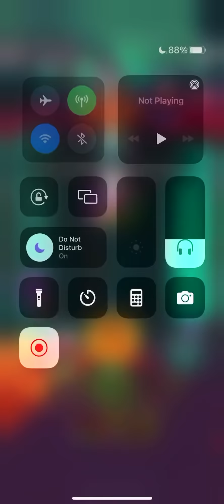Pvz Heroes Double Heroic Health Brainstorm Bad Moon Rising Zombology Teacher Raiankure Solar Flare